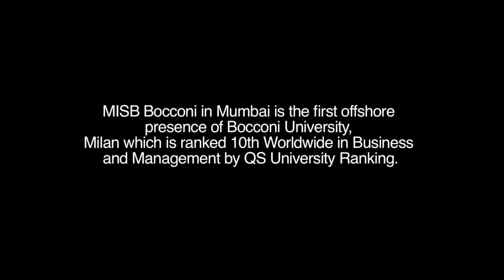Common Room Quarrels Debate on E Commerce MISB Bocconi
In the series, Common Room Quarrels we have students from MISB Bocconi take up important issues around business, strategy, finance, marketing and operations and help viewers get an all round perspective on an issue.
Is E-commerce a bubble ready to burst? Are the obscene valuations of such companies justified? Is it a sustainable business model? Is it a one stop solution?
Watch the students of MISB Bocconi putting their opinions forward in a debate whilst giving an overview of the current scenario of e-commerce in India.